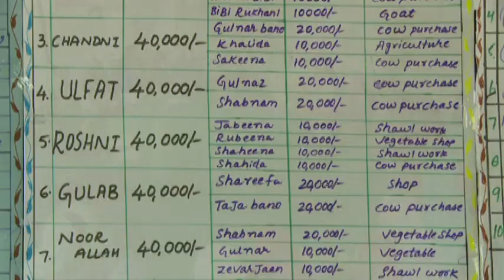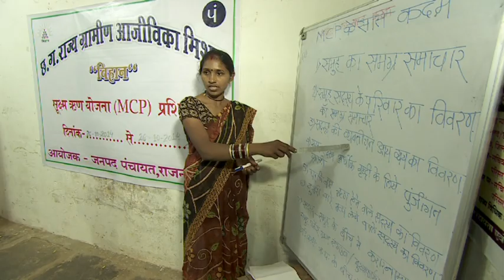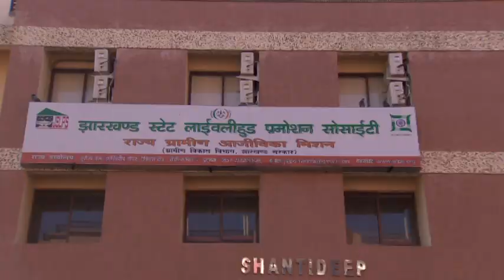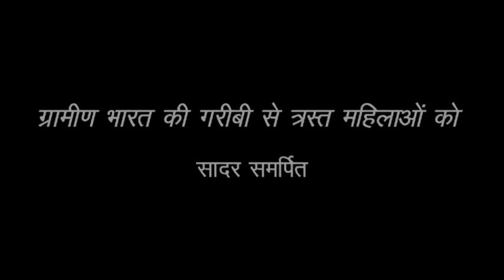NRLM Corporate Film